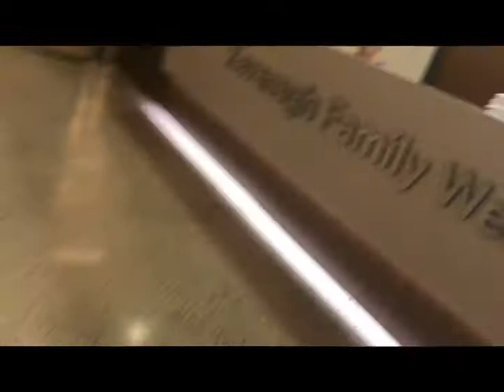YOU GOT TIME FOR EVERYTHING THAT MAKES YOU BETTER - PROJECT BEST EVER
Take your life back. Eliminate all the toxic noise and distraction taking you away from your best self. If it doesn’t make you better, doesn’t bring you real happiness, real joy, isn’t a passion, or even an interest, then it probably doesn’t belong in your life. Stick close to everything that matters 😊

Do everything to make yourself better, nothing to make yourself worse!